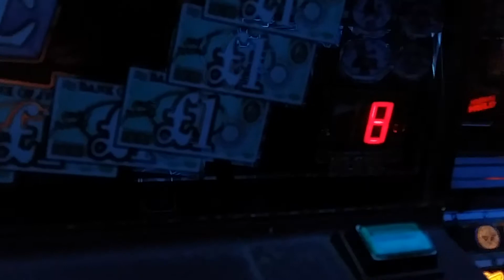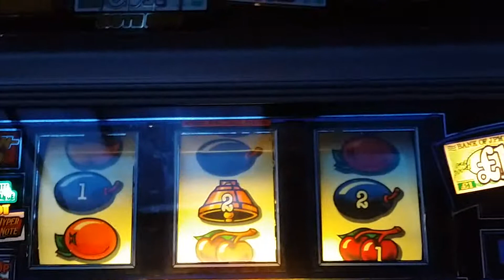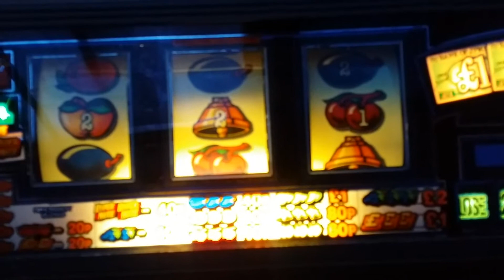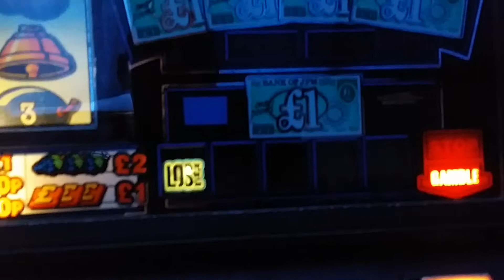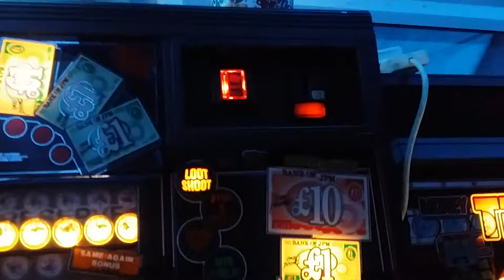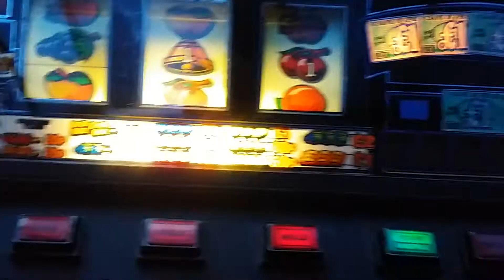Hypernote mps2 jpm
All done now